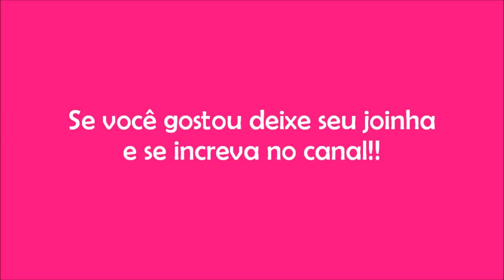50 Looks de Festa da Larissa Manoela 2017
50 Looks de Festa da
Larissa Manoela